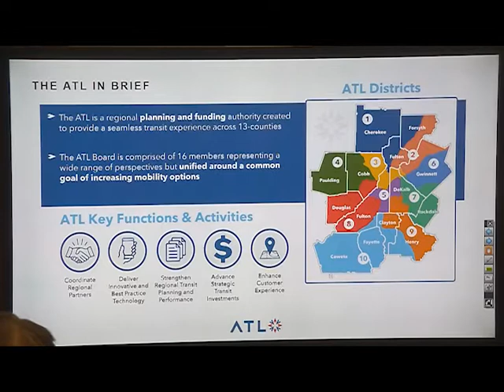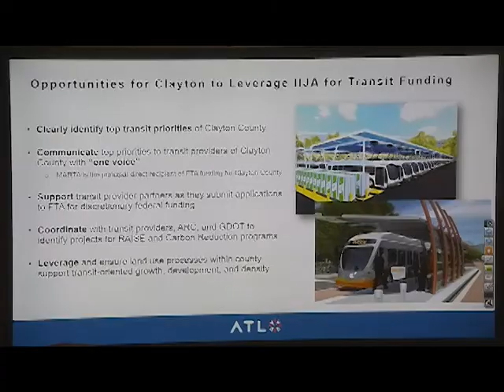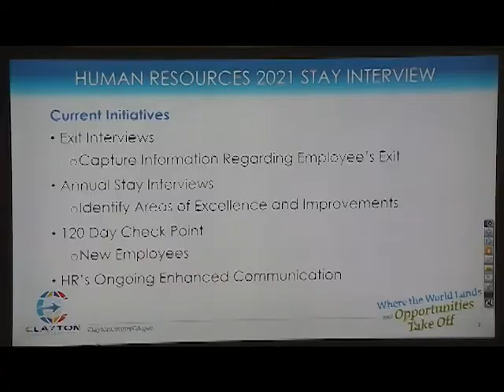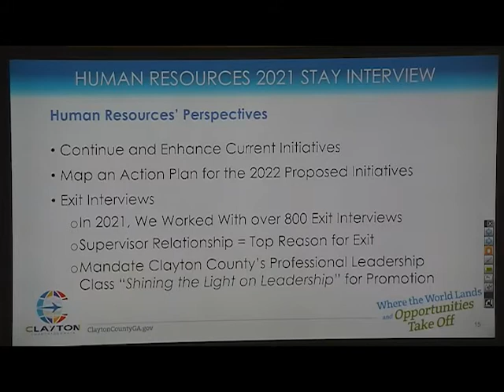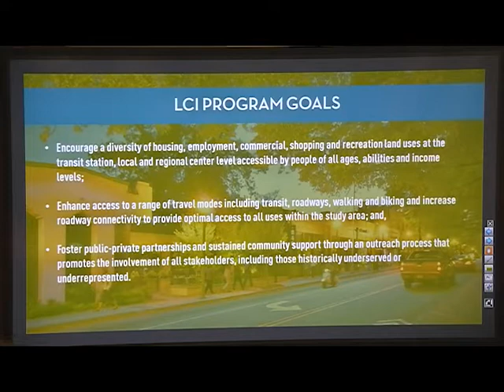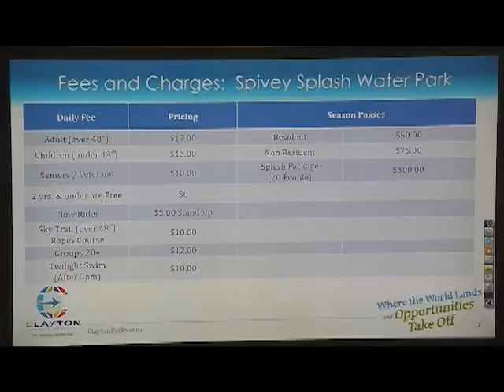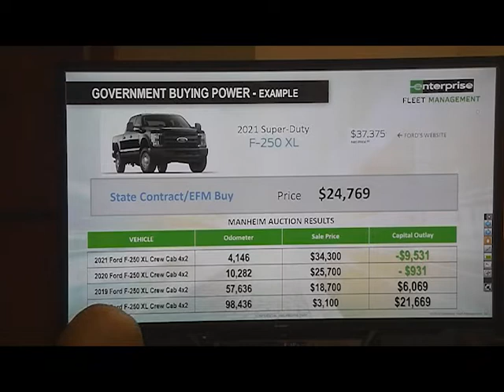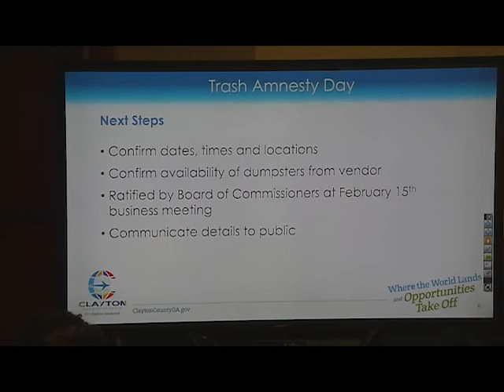Clayton County Board of Commissioners Work Session February 8, 2022